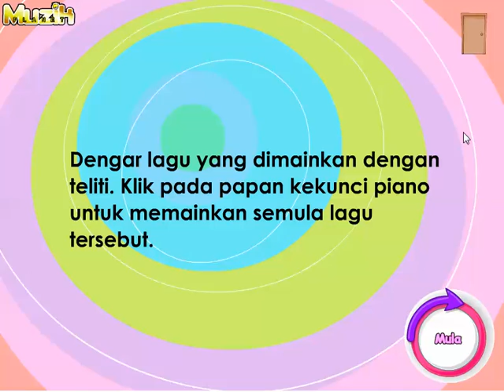Planet Muzik: Oh! Bangau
Siri Planet Muzik merupakan koleksi lagu-lagu Bahasa Melaysia dan Bahasa Inggeris. Dilengkapi dengan pengenalan yang efektif dan aktiviti yang menarik, siri ini mendorong kanak-kanak untuk menyanyi bersama dan menjanjikan saat-saat penuh keriangan.

Di samping mempelajari muzik, kanak-kanak juga dapat mempelajari Bahasa Melaysia dan Bahasa Inggeris pada masa yang sama. Dalam siri ini juga ada diselitkan ciri "karaoke". Marilah menyanyi bersama-sama dengan Siri Planet Muzik sekarang!